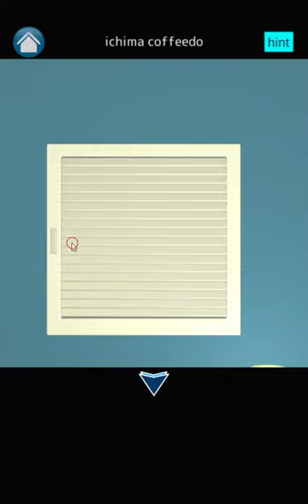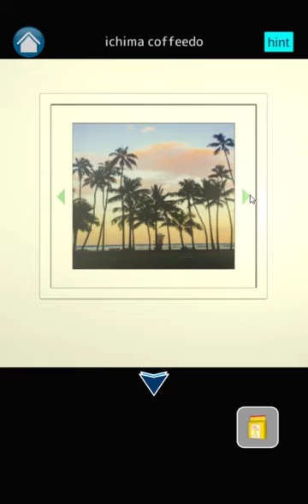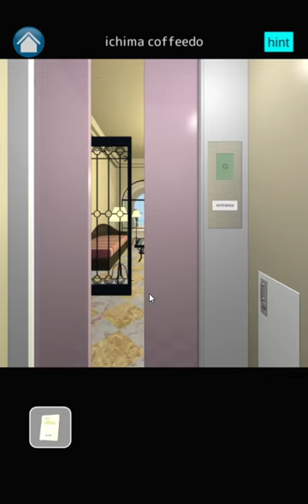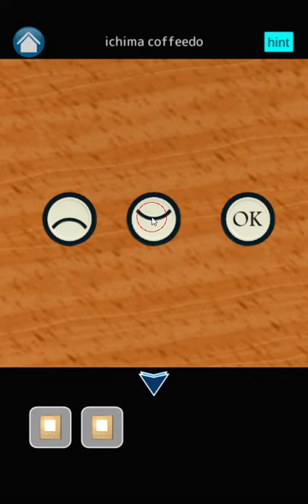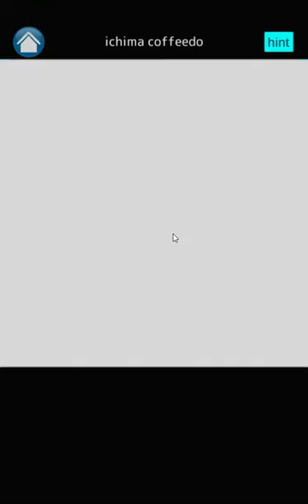[Ichima Coffeedo] Room 29: Room with a Canary - Hotel Alivio (Remake) Walkthrough